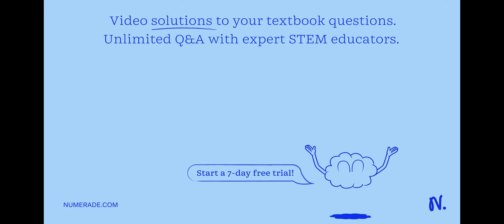Due to OCR errors, the text is not clear and coherent. Please provide the original text for correct…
Due to OCR errors, the text is not clear and coherent. Please provide the original text for correction.